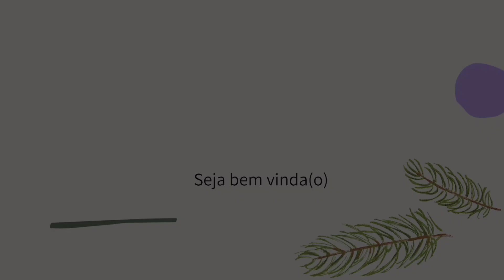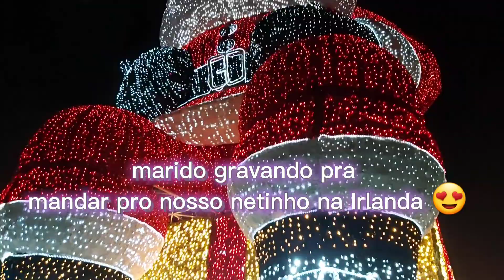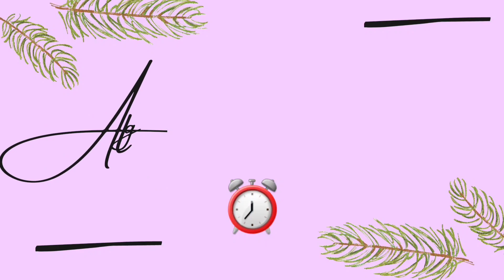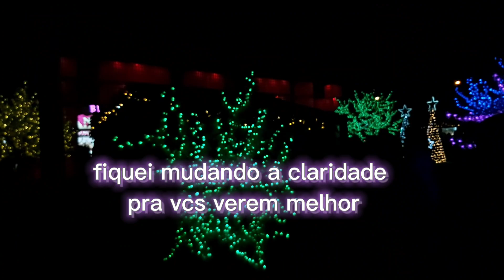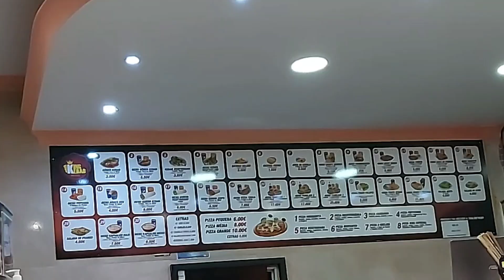CONHECENDO O PAPAI NOEL GIGANTE DE PORTUGAL 🇵🇹/ VLOG PASSEANDO COM A FAMÍLIA em Águeda PORTUGAL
✅ VÍDEOS TODA SEGUNDA-QUARTA E SEXTA

ACOMPANHE NOSSA NOVELA DE VIDA REAL
FAÇA UMA MARATONA

👉ɴɪɴɢᴜéᴍ 😜🙌

Que Deus abençoe muito vc,  seu lar e sua família em todas as áreas em nome do Senhor Jesus!🙌

OBRIGADA POR FAZER PARTE DA NOSSA VIDA SIMPLES, HUMILDE, MAS MUITO FELIZ E ABENÇOADA POR DEUS! Te amo em Cristo Jesus ❤😘😘